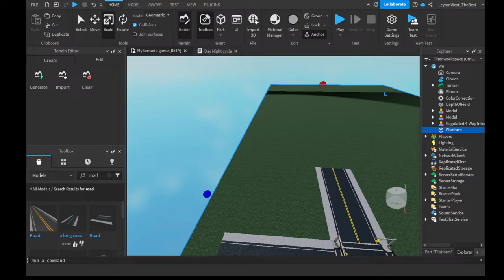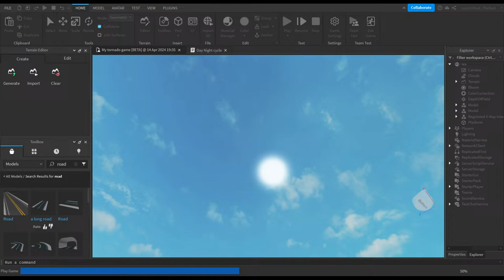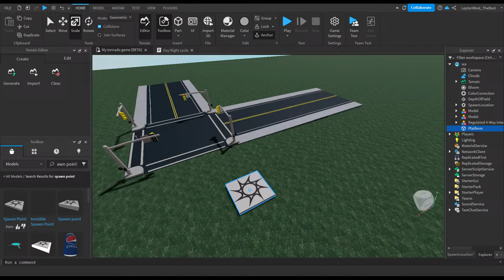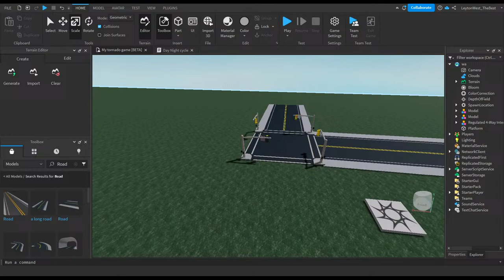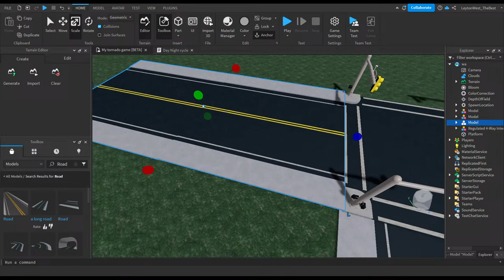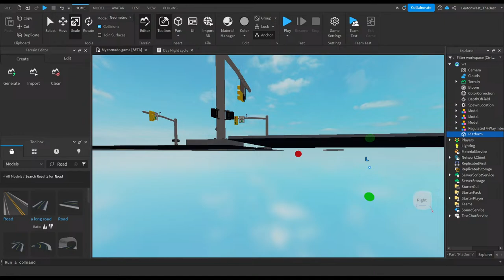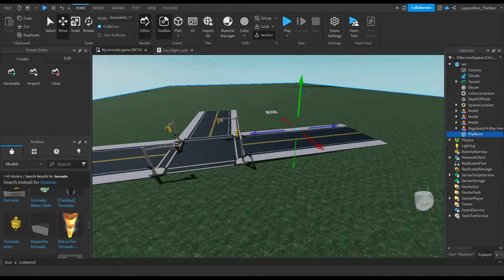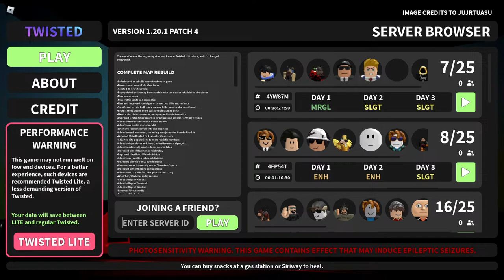Leyton StormChaser | Twisted Live stream!